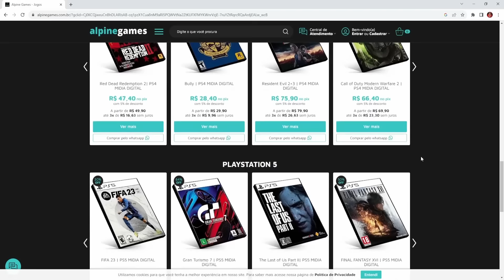🔥🎮 EFOOTBALL 2024 | TUTORIAL DOS DRIBLES MAIS EFETIVOS DO JOGO | OS DRIBLES MAIS APELATIVOS DO GAME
Tutorial de dribles no efootball 2024, aprenda a fazer os dribles mais eficientes do efootball 2024, aprenda a fazer os melhores dribles do efootball, tutorial de dribles no efootball 2024 disponivel para Playstation 4 , Playstation 5 , Xbox One , Xbox Series S , Xbox Series X , Pc Steam e Microsoft.